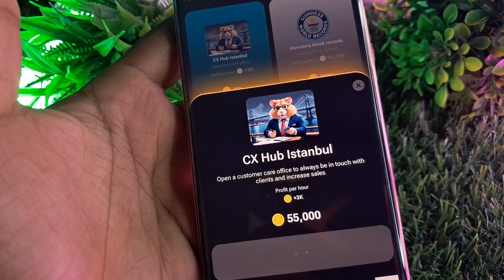4/5 July Hamster Kombat Daily Combo | Hamster Kombat Daily Combo Today 4 july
4/5 July Hamster Kombat Daily Combo | Hamster Kombat Daily Combo 4 july